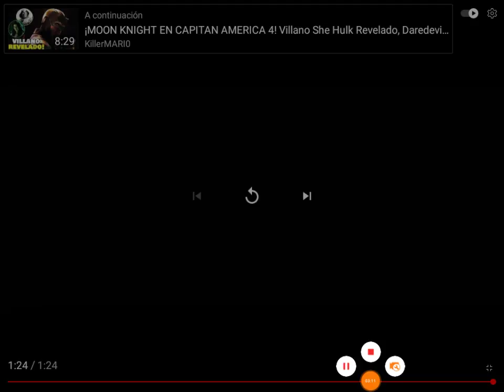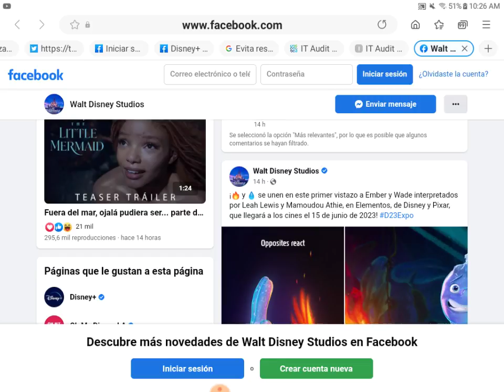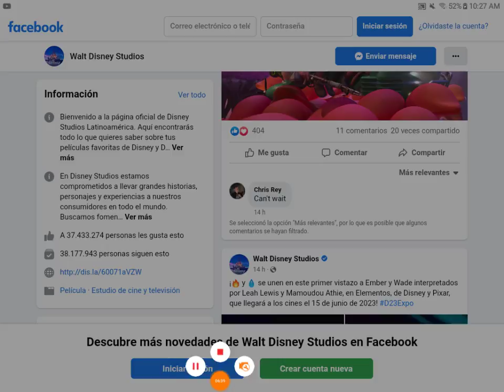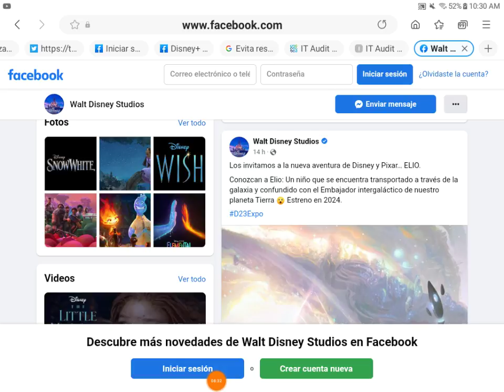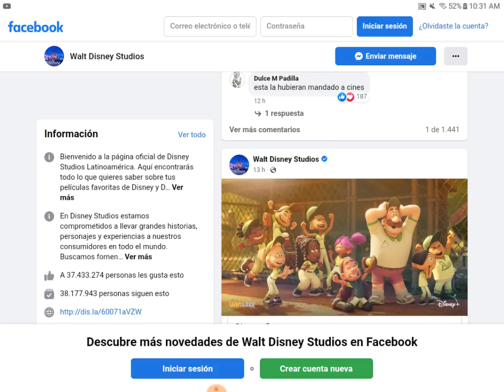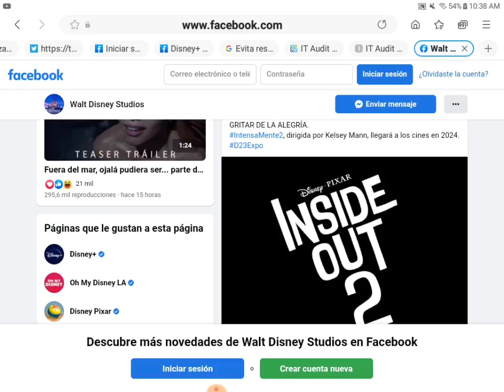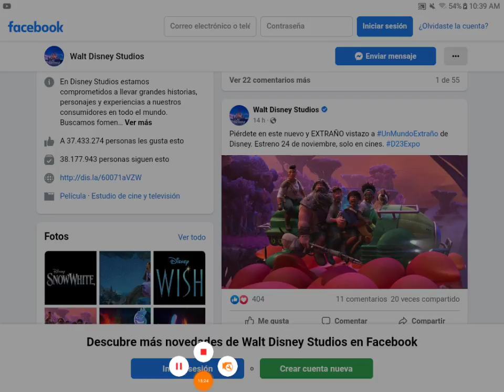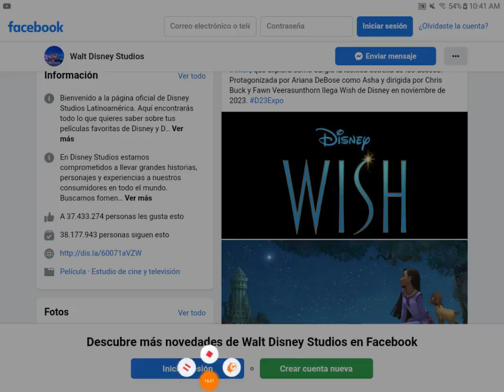anuncios disney live acción d23 parte 2